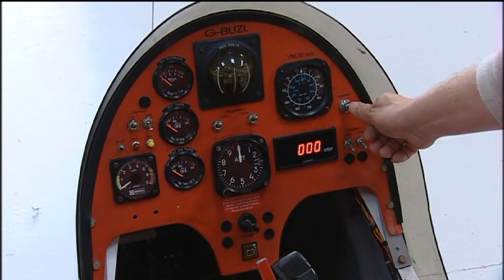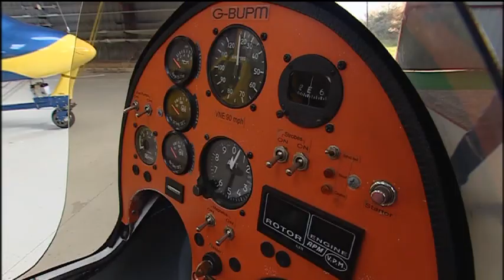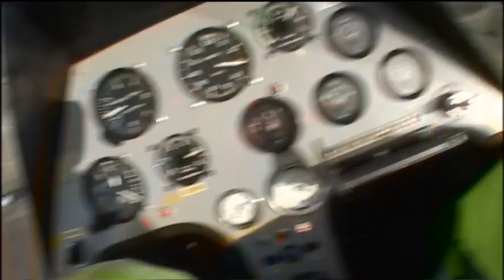FLYING BY THE SEAT OF YOUR PANTS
UK-ITV visited Northwest Gyroplane Club at Kirkbride Airfield in the Lake District to show the pleasure of flying a gyroplane and being part of the motor bike in the sky group. Filmed in 2005.